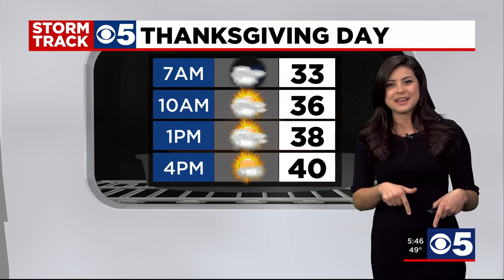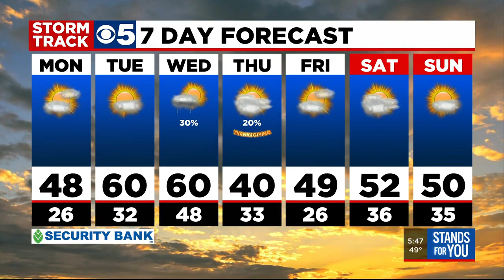FORECAST: Temperatures will be below freezing when you wake up Monday morning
Another cold front will sweep through Wednesday but the rain associated with this system will only reach a portion of our viewing area. Right now it appears we could see a few showers along and east of I-35.